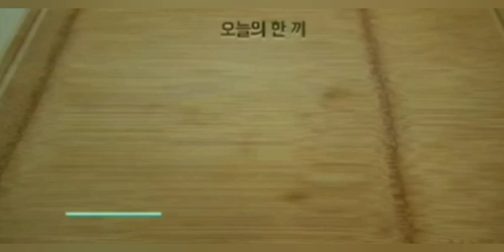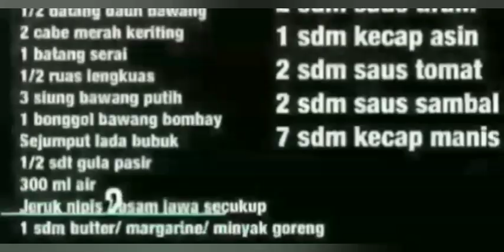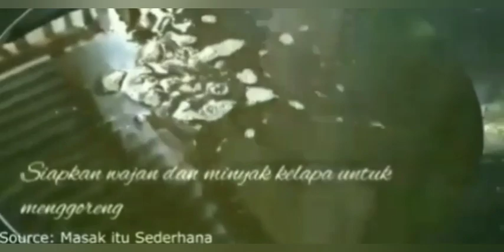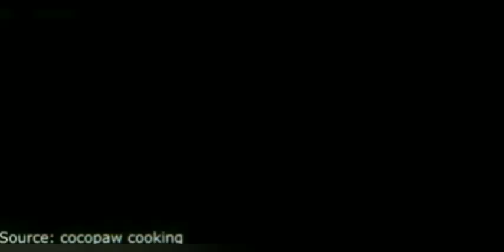10 MENU SAHUR PRAKTIS DAN BERGIZI | MENU SAHUR SEHAT BERGIZI | MENU SAHUR MUDAH DAN SIMPLE